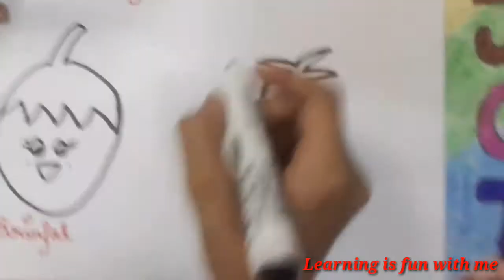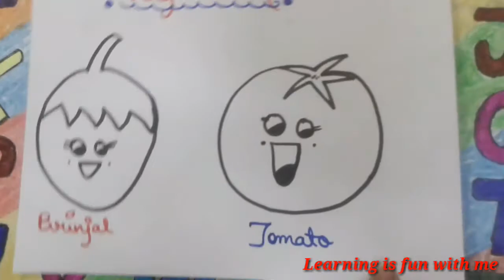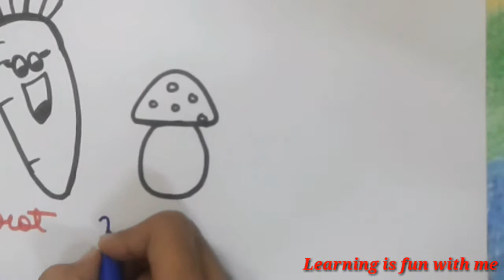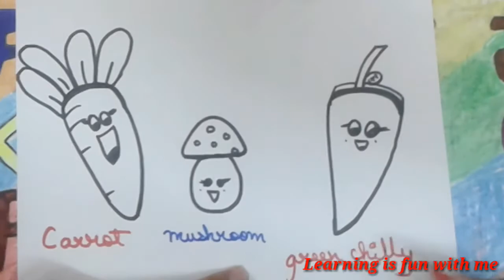How to draw vegetables/smiling vegetables/Draw with me/easy and simple steps/learning is fun with me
Learning is fun with me
Learningisfunwithme